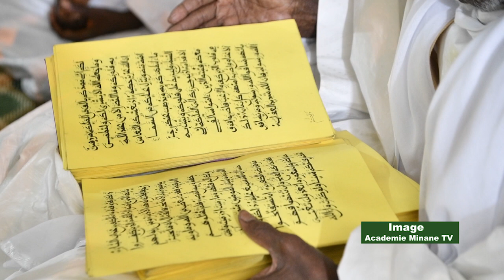LES 40 MAME DIARRA HAFISOUL KHOURANE 2020 Rencontre le Khalif S.Mountakha Mbacke Daara Porokhane